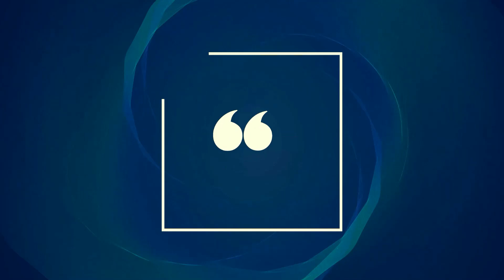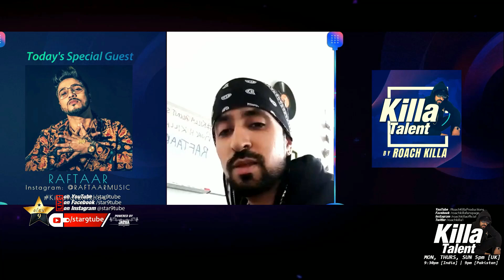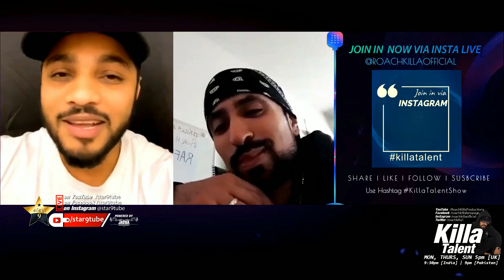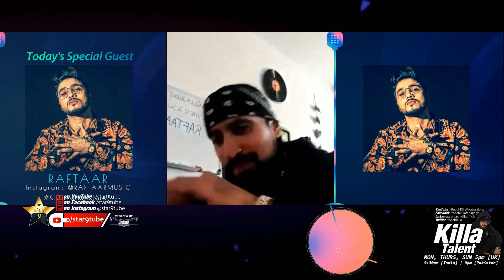ROACH KILLA & RAFTAAR LIVE | KILLA TALENT | STAR9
RAFTAAR & ROACH KILLA LIVE | KILLA TALENT | STAR9
Today on KillaTalentShow meet Raftaar @raftaarmusic
Join us on Instagram, Facebook, YouTube & Twitter from
Every Sunday, Monday & Thursday 5pm [UK] 9:30pm [India] 9pm [Pakistani]
via INSTAGRAM LIVE @roachkillaofficial
See u all there .. All call in and lets discuss.. ...